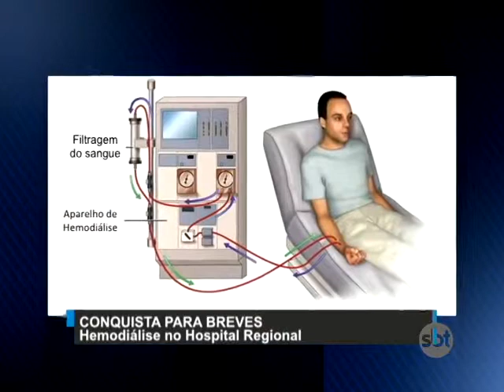Deputado anuncia hemodialise para o marajó | Arquivo